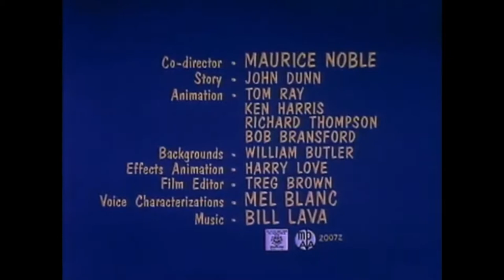Hare-Breadth Hurry (1963) Opening and Closing